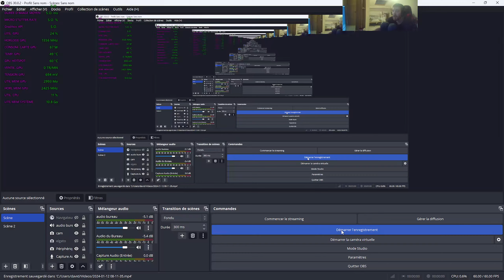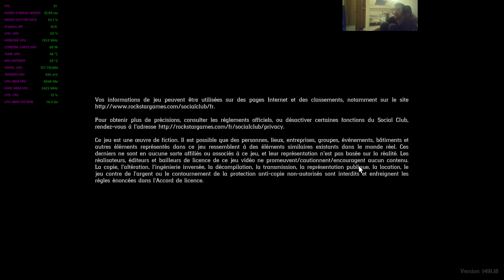red dead redemption 2 165 fps vsync on (165hz)fsr 3 mod ultra settings 1080 p rx6800+i5 12600 k